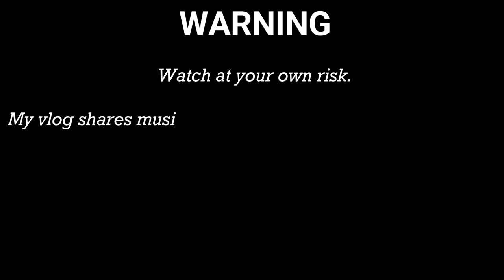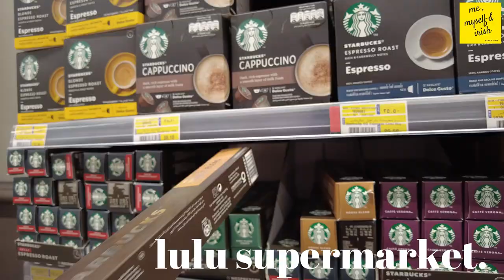SHOUTOUT TIME (THANK YOU 🧡) + MY NEW COFFEE MACHINE || IRISH (DUBAI VLOGS)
Hola mga Sissy!

Its shoutout vlog time + sharing with you my new coffee machine!

FILMED: 10 April 2021, SAT

❤lots, Irish

Camera used: DJI Osmo Pocket 2
Editing Software: Filmora
Thumbnail: Phonto

ABOUT ME